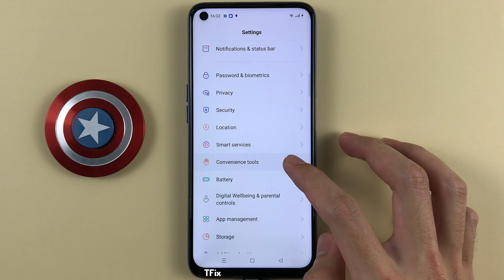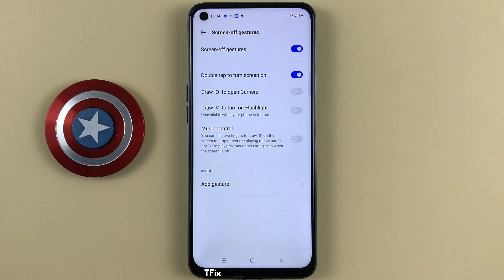How to slide down to make calls, open apps when the screen is off on Realme 6 Android 11